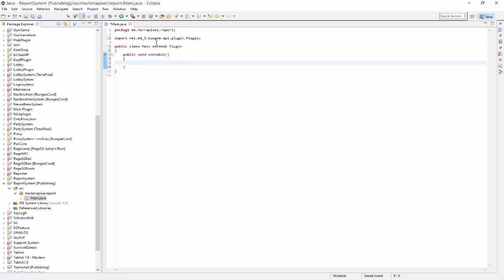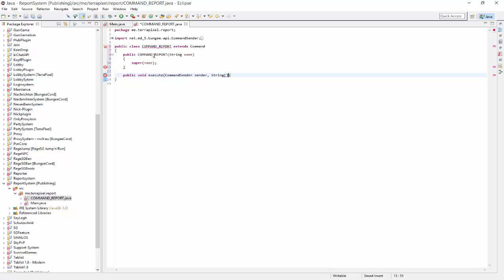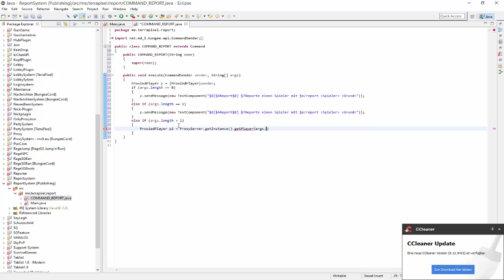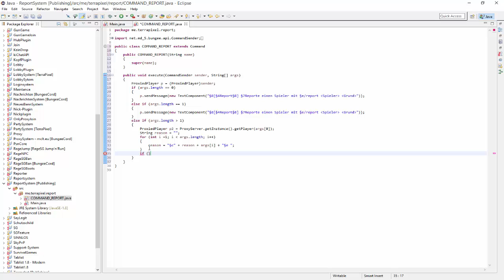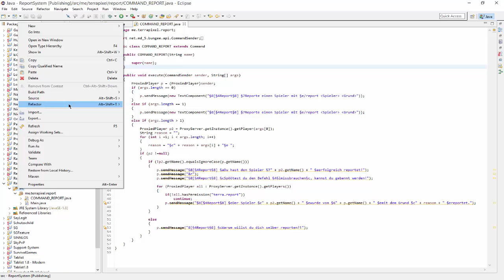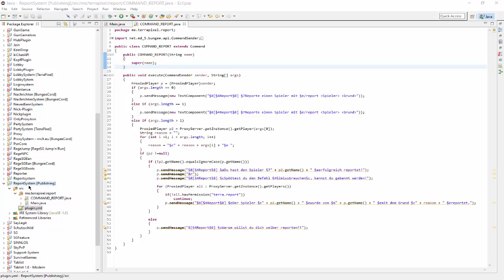Report Plugin [BungeeCord] | Speedcoding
[◆] Teamspeak |  TerraPixel.net [◆]